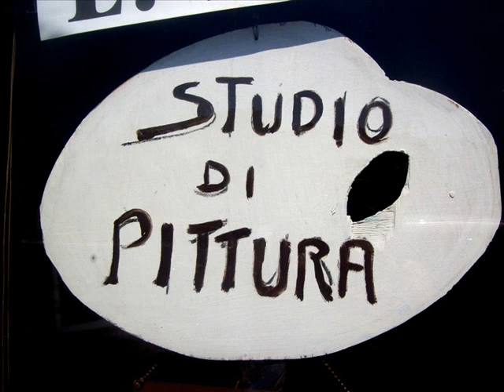Art of Luciano Torsi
Impose somebodys work in the artistic panorama is ever more difficult; many are the obstacles to get through, first of all a market which is getting larger and larger, where the art collectors and the amateurs are looking for new tendencies, but mostly for products supposed to be valid under the quality point of view.
Obviously, at the base of this process stands the professional research of the artist, linked to the appreciability of the painting itself; you can fulfill the first characteristic with years of work but the second lies in the subjectives skills of the author and in his ability to recreate unique atmosphere simply using a brush. If we talk about Luciano Torsi, we will surely risk to forget something , because all of him has been yet said or written and, more than the words, his paintings speak for him.
A career of forty years is not a mere detail and these few lines wont be the way to discover an already well-know painter, a man that with his witness has brought and will bring ahead the name of our city in Italy and abroad. Hes a painter loved by the masses from both the human and the artistic side, who doesnt need any introductions, but to whom we feel the need to dedicate some words. Hes a painter able to capture the attention of the audience with his paintings full of feelings humanized with colours but, most of all, with the heart.
In his brooks the water flows out and the perfectly located reflexes makes the subject harmonically floating, creating a landscape which has been quite forgotten in our so frenetic days. The painter of the woods:this is common de finition for Luciano Torsi.
His spring landscapes with brooks and fields full of brilliant flowers,seem to scent. Born in Arezzo, Luciano Torsi has moved to Livorno when he was young; a self-taught painter, he was able to correct his imperfections and take his own place on the artistic scene.
He is mentioned on the Annual of the tuscan painters, on the Centro Arte Diffusione of Florence, on Gli anni 60 nellaria italiana of Piacenza and on the Italian Artistic Market of the 1800/1900. Hes also mentioned in the European contemporary Painting Dictionary of Milano and also quoted in Bolaffi Paintings Catalogue N°8 (1973) and N°11 (1978).
Luciano Torsi has been a remarkable presence in the livornese exhibition of Premio Rotonda since 1964. He has made personal exhibitions in many italian localities (Lido di Jesolo, Empoli, Roma, Camp Darby, Siena, Viareggio, Firenze,Novara, Torino, Pinerolo, Racconigi, Avigliana, Bari and La Spezia), and abroad :Lima (Perù), Cincinnati (Ohio), Pensacola (Florida), Toronto (Canada), Paris (France).

Many are the prizes received:

1966 = 3rd Prize on Coppa E.N.A.L.
1967 = Gold Medal RA.DE.CO.
1968 = Silver Medal E.P.T.
1977 = Prize Dante Alighieri
1979 = International award Due Mondi
1983 = International award Wagner
1983 = National Premio della Cultura-Quercia dOro award
1983 = Prize Biennale Città di Arezzo
1983 = International Critics Award
1996 = 1st Prize Biennale Accademia degli Etruschi
1998 = 1st Prize Biennale

Hes also an academic professor Della Tiberina in the Institute of Culture and Arts in Rome. The works of Maestro Torsi has been analyzed and reviewed by R.Natali, Domenica. Amodei, Pfandt, Damari, as well as by La Nazione,Il Telegrafo and Il Tirreno magazines.